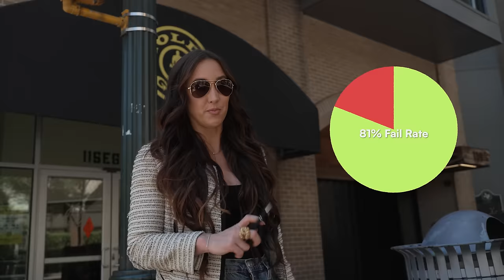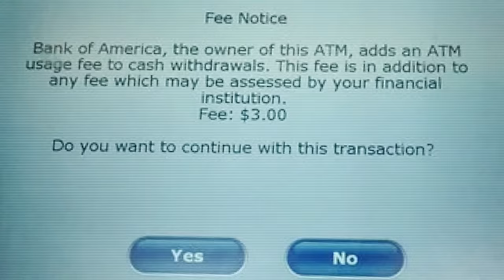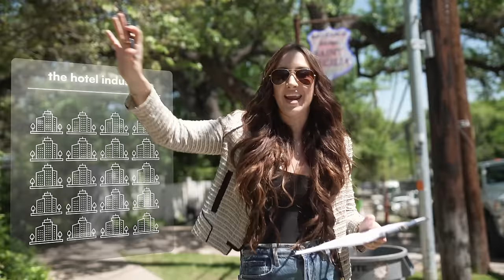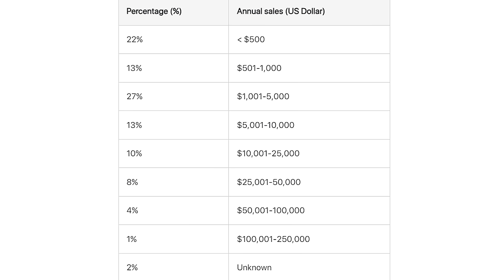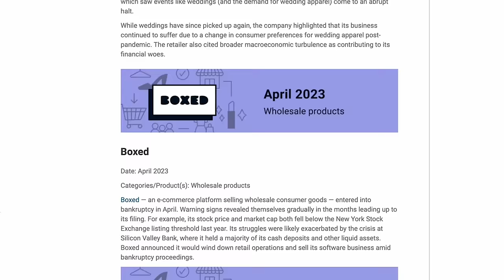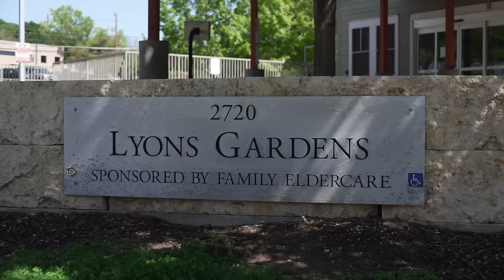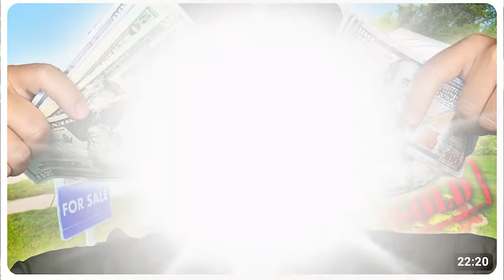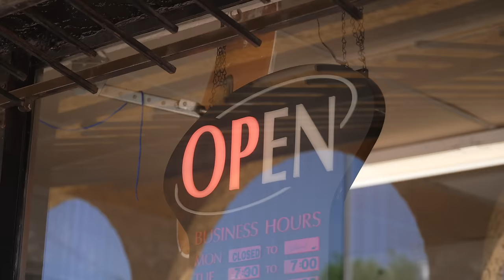Businesses that Always Fail? 7 Businesses with Shockingly High Failure Rates [Backed by Data]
Here are 130 boring business ideas that I like to invest in (and you should too)

I just launched a new podcast @PodcastBigDeal where we talk all things culture, cash, business and how to become the type of humans who live lives worth living.

WHAT BROUGHT ME TO YOUTUBE: I worked at Goldman Sachs, in Private Equity, and built up a $100M holding company. But after being in Wall Street for so long, I got tired of managing hundreds of millions for the rich. Investing was for the few not the many. F that. You all are the reason I do this. We as a society need to get rich together. My mission is to create 100,000 business owners, I hope you’re one.